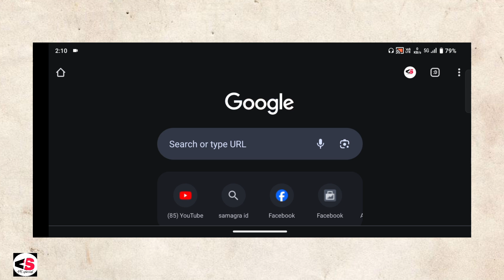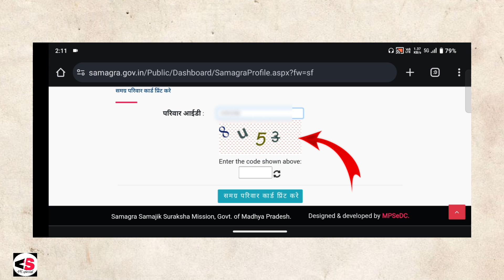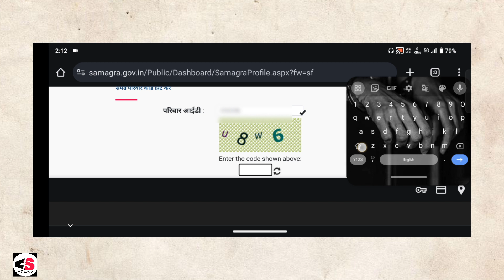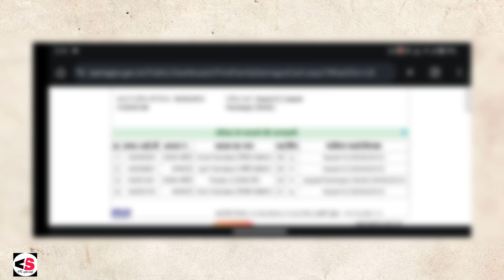समग्र आईडी कैसे निकाले 2024 samgra ID kaise nikale mobile se || samgra ID kaise pata Kare in Hindi